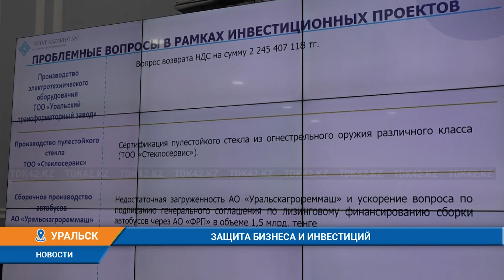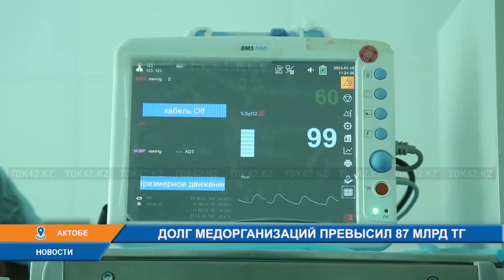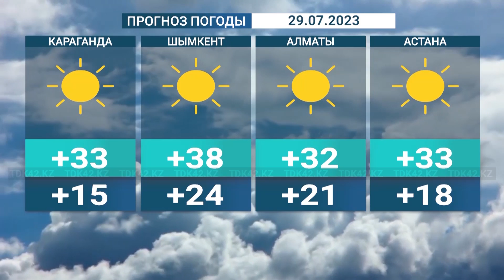Вечерние новости (28.07.2023) 19:00